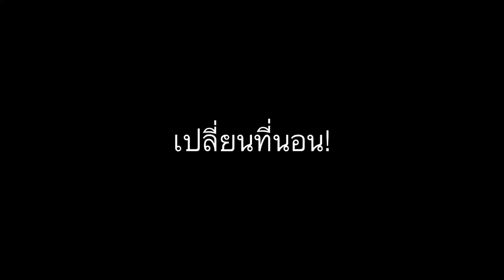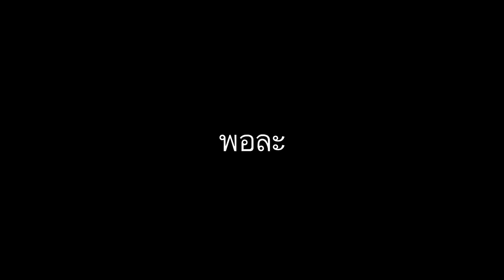BKK-LPQ 21-24/10/16 ep.2